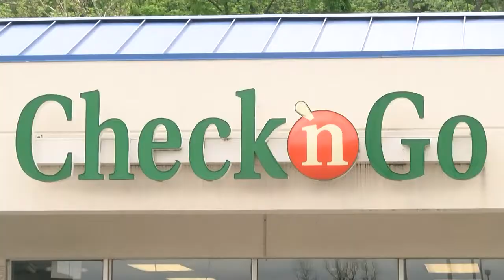Armed robber strikes in Hannibal in broad daylight